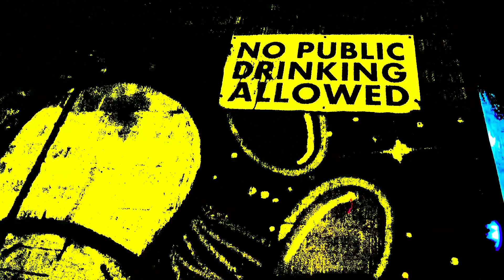Intro to DJLV - GQuestion x YL x Villy x Prof3ssor J. Oochie Wally Remix (Official Video)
Chicago Hip Hop Artist - YL Aka Young Leon, Prof3ssor J. Villy, & David GQuestion IDBD WindyCity MC Oochie Wally Remix
Collaborating Camera Operators: Jhon, Scar

Non Profit Remix
Now on Soundcloud:

Oouchie Wally Instrumental

~Links~
YL:
Villy:
(Soundcloud) vilvillyy
(Instagram) @vilvillyy
(Snapchat) honestlyilied
GQuestion:
Prof3ssor J.
GoogleMeBro:  Prof3ssor J.

・I Don't Back Down・I Dream Big Dreams・
"Please support your local artists"
・IDBD MotionPix・